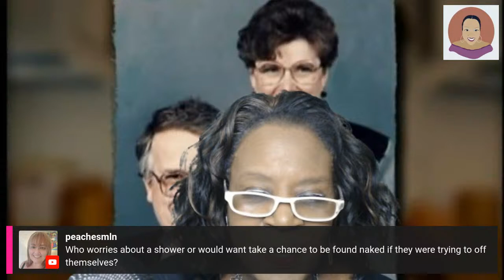The Preachers Daughters - Was it Murder or Something Else? The William Guthrie Story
This is a recap of the 1999, William B. Guthrie and a recap of Bad Blood, Season 1, Episode 1 on Discovery+

At 7:00 a.m. on May 14, 1999, Dr. William B. Guthrie, a Presbyterian minister, called 911 for emergency assistance.  Sharon, his wife of thirty-three years, lay naked and unconscious in the bathtub.  The first persons to respond found her face down in the empty tub.  Guthrie was “on his hands and knees sobbing and asking for help.”  Two EMTs pulled her out and moved her to a nearby hallway to perform CPR.  In their efforts, they became soaked with water.

Sharon regained some heart activity in the emergency room, but never breathed on her own and never recovered any brain function.  She expired on May 15, 1999, at age fifty-four.  Dr. Brad Randall, a forensic pathologist, performed an autopsy the following day.  Gastric and blood serum toxicology confirmed the presence of subtherapeutic amounts of two antianxiety agents, Diazepam and Lorazepam, and a sedative, Oxazepam.  From the partially digested condition of the tablets, it appeared they could have been taken within four hours before her drowning.  Also present was a toxic and debilitating level of Temazepam, but not a fatal overdose.  The level of Temazepam in Sharon’s system was enough to render her unconscious.  Randall estimated that she ingested “about 20” Temazepam capsules, which could not have been taken accidentally.  She drowned “because she was incapacitated from the Temazepam dose.”  In Randall’s judgment, her death was not natural and not accidental, but from the autopsy alone he could not resolve whether it was suicide or homicide.